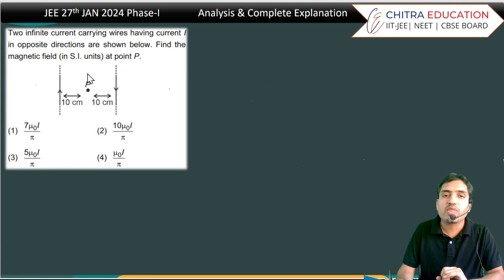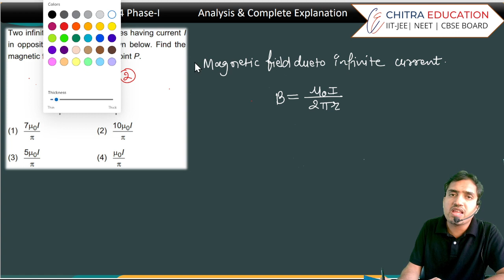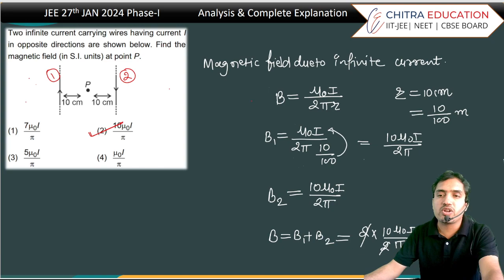Q.1 JEE 27th JAN 2024 SHIFT-1 Analysis & Complete Explanation | Anupam Panchal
Hot Topics Asked in 27th Jan JEE 2024
Magnetic field due to infinite straight current carrying conductor,
Potential Due to point charge,
Resistance of a rod,
Unit of linear momentum, torque Plank constant and angular momentum,
Diode is in forward and reverse bias,
Relation between refractive index and Minimum deviation of prism,
Velocity of particle performing SHM,
Fully charged capacitor behave like open circuit,
Kinetic energy of particle performing SHM,
Potential energy of particle performing SHM,
Banking off road,
Viscosity of liquid and air,
Faraday’s law of electromagnetic induction,
Energy density of electromagnetic wave,
Meter bridge as a application of Wheat Stone Bridge,
Instantaneous velocity of particle,
Bulk modulus and change in the pressure,
Tension in circular ring,
Apparent depth due to multiple glass slab,